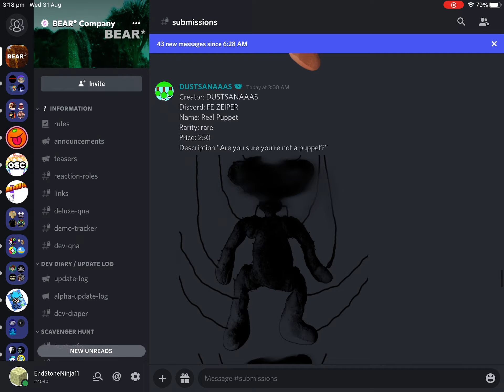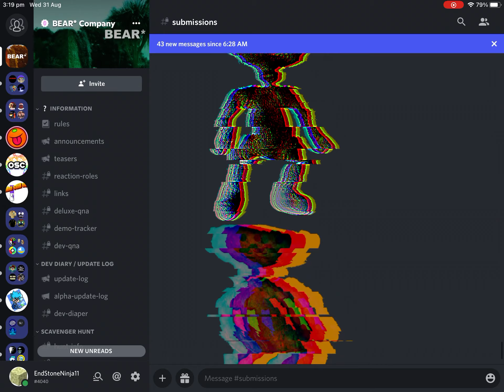Roblox Bear Submissions #100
We finally did it. After almost a year of making these, I’ve come to this. Thank you all for all the subs, I really appreciate it. Bear submissions forever yall